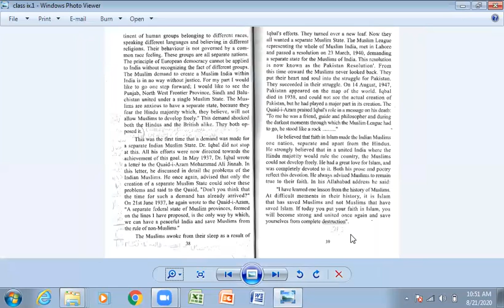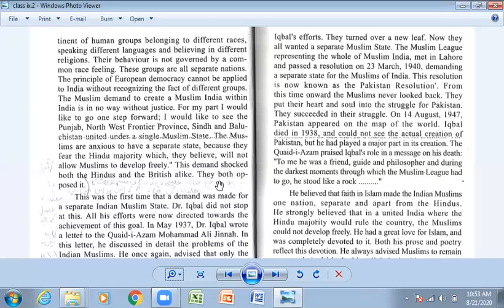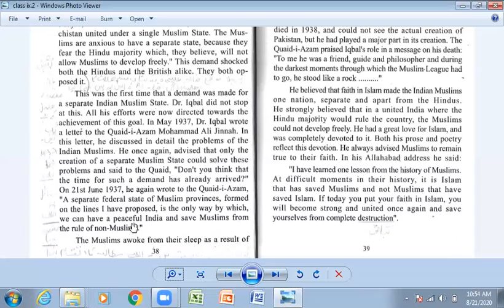sf gviii eng lec1 allama iqbal 21 8